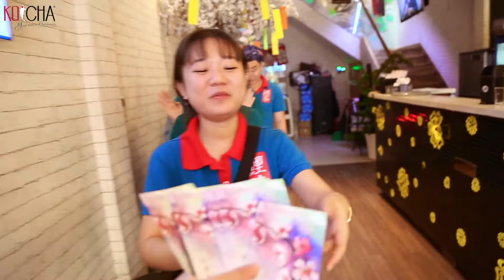TEAM KOICHA® ĐƯỢC LÌ XÌ VÀO MÙNG 1 TẾT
Với mong muốn gửi tặng Team KoiCha® món quà ý nghĩa vào đầu năm mới khi mà mọi người đang xúng xính quần áo mới đi chơi Tết nhưng Team vẫn đang sẵn sàng để phục vụ khách hàng xuyên Tết Mậu Tuất 2018 . 🙏🏻

Khi một bao lì xì được tặng chính là đang trao đi yêu thương❤. Tất cả tình trong bao lì xì cứ lan tỏa và gắn chặt giữa người trao và người nhận để những điều tốt đẹp, an lành đi theo mọi người trong suốt một năm nỗ lực học tập và làm việc. 🎁

🏠: 38, Phan Bội Châu, P. Bến Thành, Quận 1, TP.HCM
⏰: Từ 8:00 đến 22:30
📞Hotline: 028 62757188